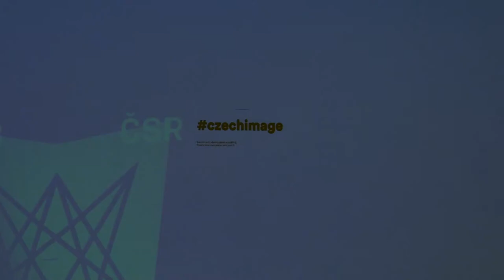Czech Image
We were delighted to introduce the internationally acclaimed traveling exhibition and catalogue Czech Image through a discussion and presentation with the Deputy Director-General of the Czech Centres, Monika Koblerová.
 The special evening also included a live set performed by DJ Alyaz and refreshments.